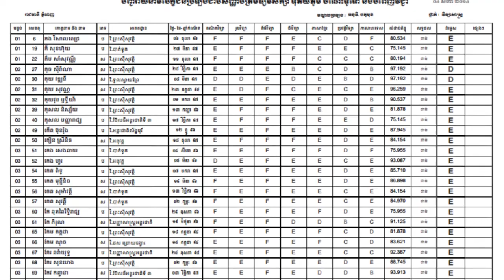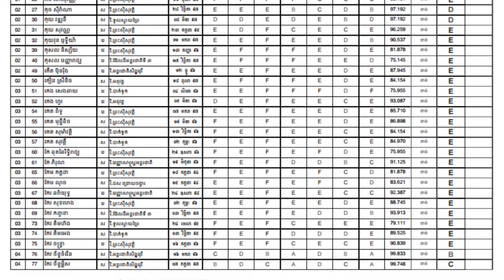5សំណួរក្តៅៗ ស្រាយចម្ងល់សិស្សប្រឡងបាក់ឌុប!!!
សូមថ្លែងអំណអរគុនយ៉ាងជ្រាលជ្រៅ ដល់ទស្សនិកជនដែលតែងតែគាំទ្រ និងតាមដានរាល់ការផ្សាយរបស់ Channel you tube យើងខ្ញុំ ហើយពួកយើងនិងខិតខំប្រឹងប្រែងបន្តការផ្សព្វផ្សាយចែករំលែកវីដេអូចំណេះដឹងថ្មីៗ ជាច្រើនទៀត សូមអរគុណ។